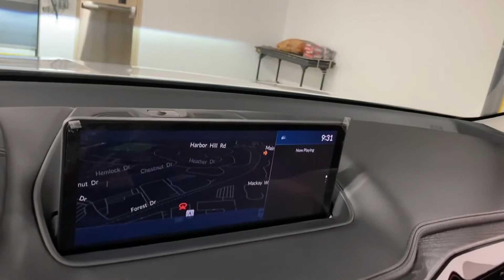Used 2022 Acura MDX w/Advance Pkg Roslyn, East Hills, Greenvale, Westbury, Glen Head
2022 Acura MDX w/Advance Pkg 5J8YE1H82NL047560 Video

This 2022 Acura MDX w/Advance Pkg 5J8YE1H82NL047560 is full of phenomenal features such as: